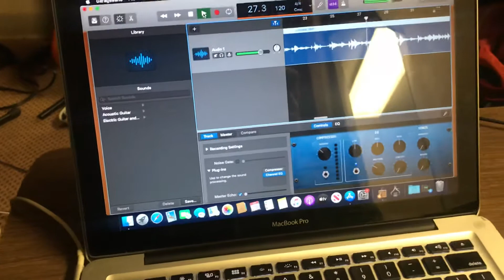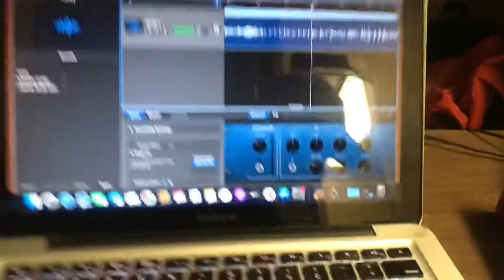September 30, 2020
My first recording on my own with new home studio in progress .